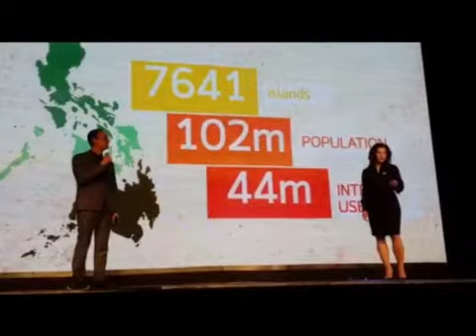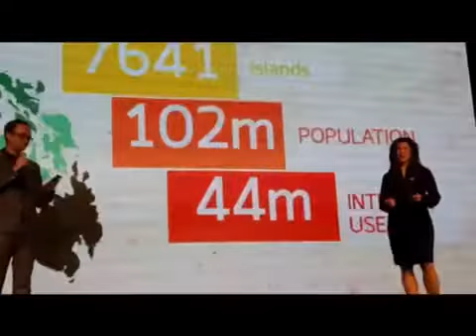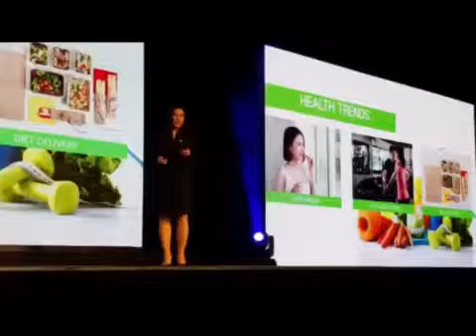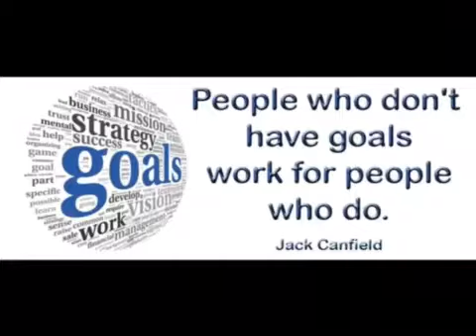The greatest opportunity in the world for Philipines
You can sign-up for a complimentary subdomain with refer code 4645 in

With your own subdomain and own 4 digitals code to pass out , your premaketing organization can start expanding nationwide.
Let's start to be a founder in Phillipines now!!!